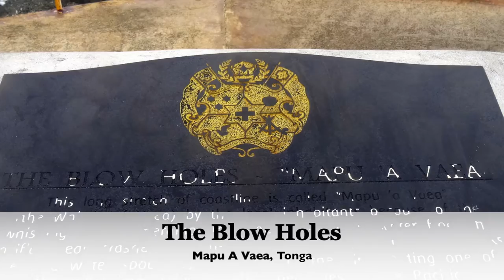The Blow Holes | Mapu A Vaea, Tonga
A truly amazing sight, 5 km of blow holes along the western rugged coral coast of Tonga. The 'whistling' sound is quite unusual but characteristic of this natural wonder.